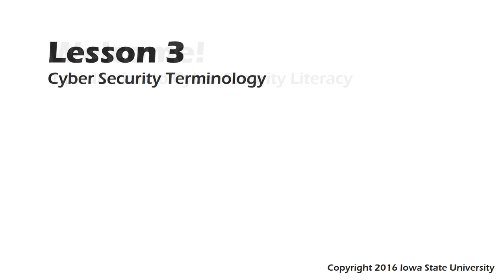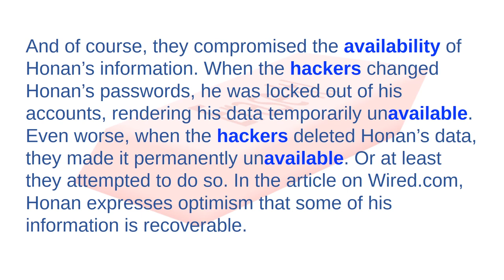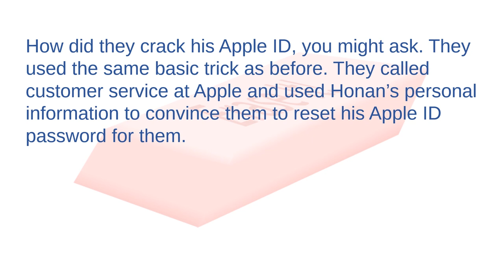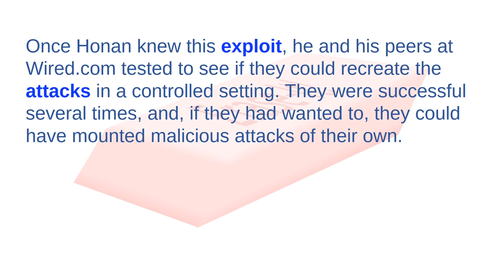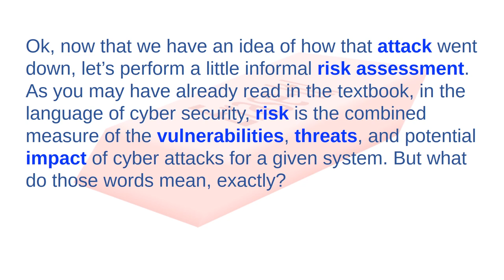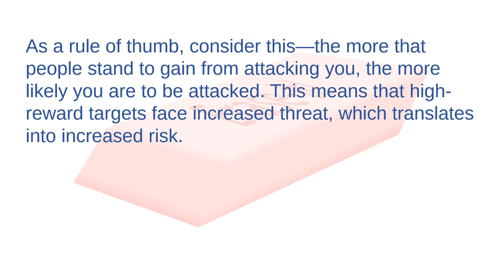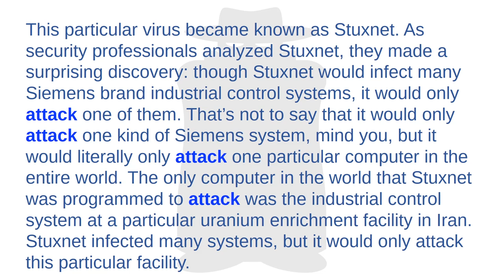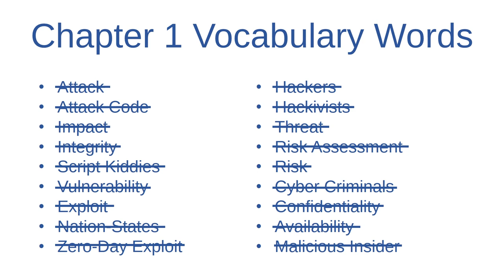Lesson 3: Cyber Security Terminology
Presents new vocabulary terms in context with true stories about cyber attacks.